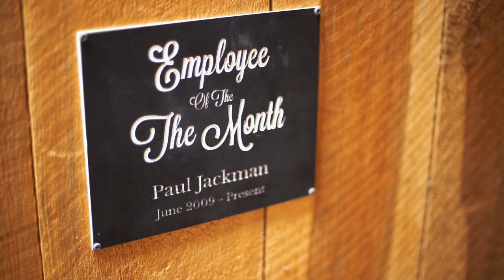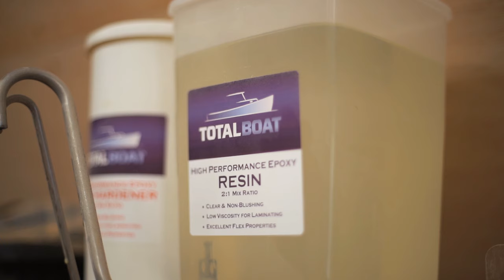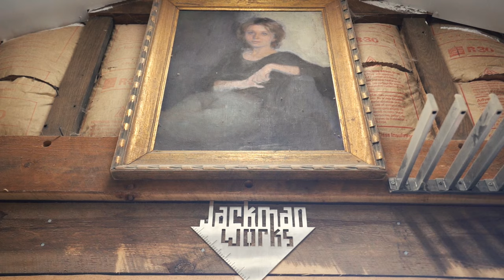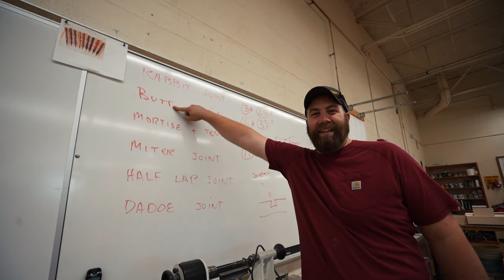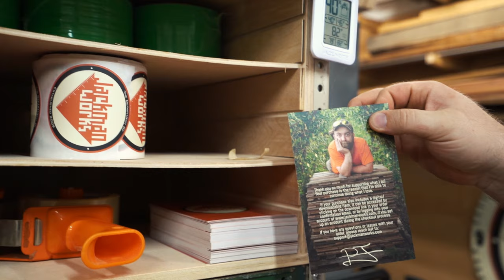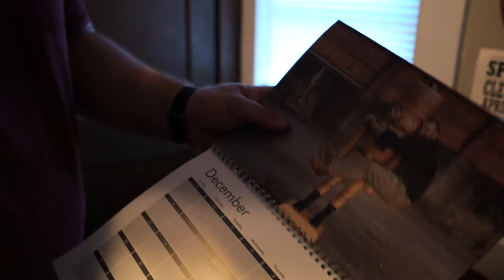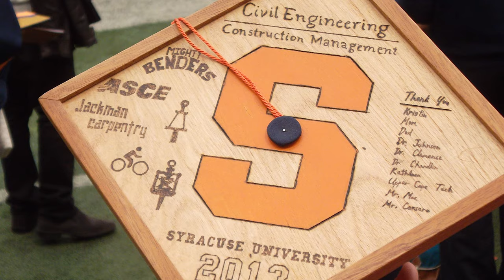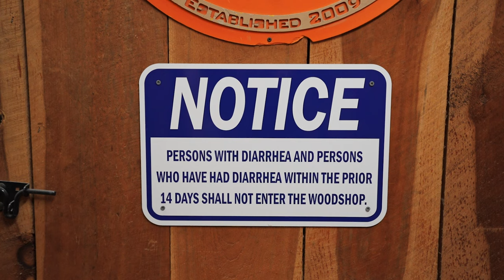Shop Tours and Woodworking Projects with Paul Jackman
"I am Paul Jackman, aka Jackman Works. I am an artist, woodworker, and video creator located in coastal Massachusetts and most known for my nearly 400,000 subscriber YouTube channel Jackman Works, social media content, and, more recently, as "The Engineer" on my Netflix show Making Fun.

As a lifelong woodworker and maker, I officially got my start on Cape Cod at the Upper Cape Cod Vocational High School where I studied woodworking and carpentry. Upon graduating in 2009, I founded Jackman Works. At the same time, I went on to obtain an engineering degree from Syracuse University and the following year, began my YouTube channel. In 2016, I began working for myself full time, producing YouTube videos and other social media content based around my woodworking.

It all started in a tiny basement workshop, but I relocate frequently due to my wife's military career, and have had workshops in Boston's Northshore, Rhode Island, Washington D.C., and I'm now located back in Massachusetts. The barn that my shop is currently located in is actually owned by my old woodworking teacher from high school!

I can make anything, but I'm probably most well known for high-end reclaimed projects (often from pallet wood), oversized recreations of everyday objects, and satirical and irreverent build videos to go along with these creations. My fast-paced videos are meant for anyone, but I especially hope to inspire a younger generation to use their hands and just start making stuff.

Very few people these days are lucky enough to have the hands-on learning experience that I had, so I'm trying to pay it forward by translating what I know in to very easily digestible videos where people are entertained while they learn (whether they realize it or not) and often laugh at my own expense, usually on purpose" (excerpt from jackmanworks.com)

Call Me Mabie poster prints of your favorite makers, merch, and more to help support projects like this one